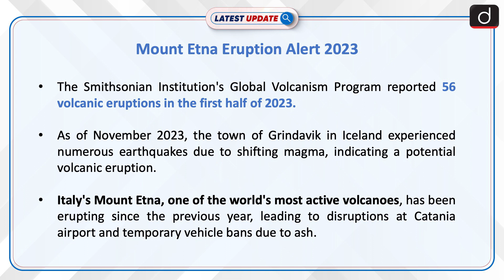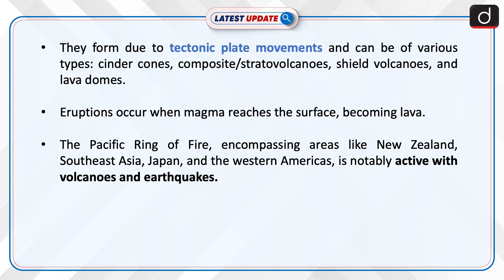Mount Etna Eruption Alert 2023 | Latest update | Drishti IAS English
In 2023, the Global Volcanism Program reported 56 volcanic eruptions, with Italy's Mount Etna causing major disruptions due to its ongoing activity. Seismic activity in Iceland's Grindavik hints at potential volcanic eruptions, highlighting the continuous global volcanic activity.